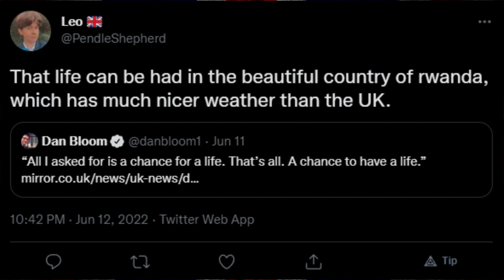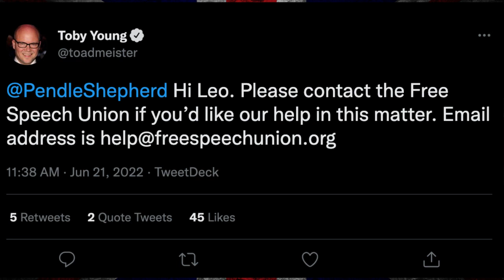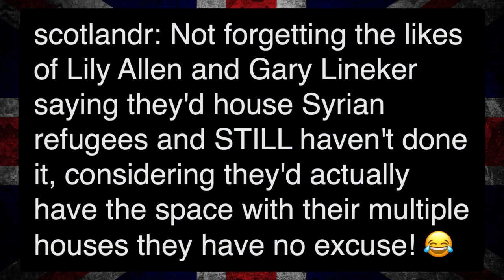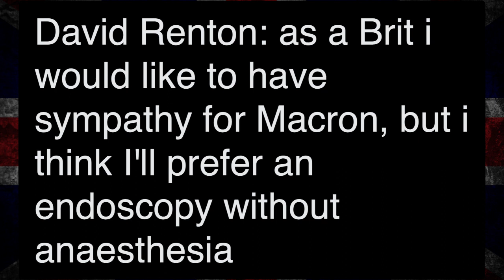🚨 EXCLUSIVE: UK College KICKS OUT 17 Year Old For Being Conservative 😡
SCHEDULE:

News Updates | Mon-Sun | All Day
Disrupt | Mon-Fri | 6pm
Tea Time With Tousi | Mon | 8pm (LIVE)